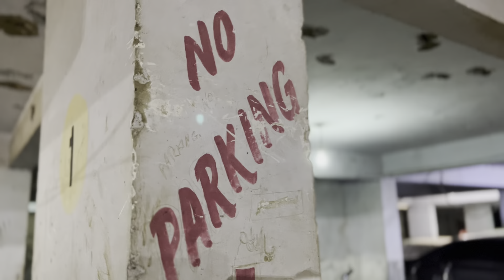You aren't a karachite unless you've seen this. | Park at your own risk | Dramatic City - Karachi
Karachi is Pakistan's most dramatic city, with drama at every turn.